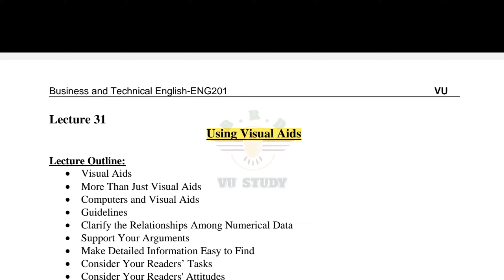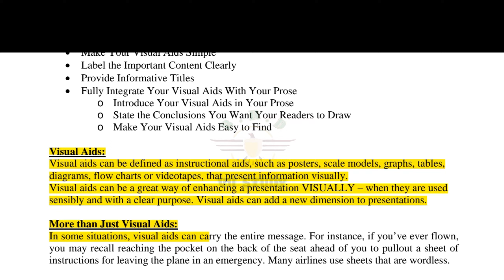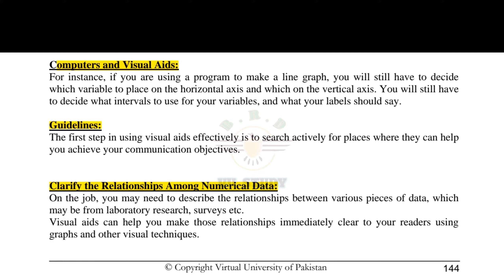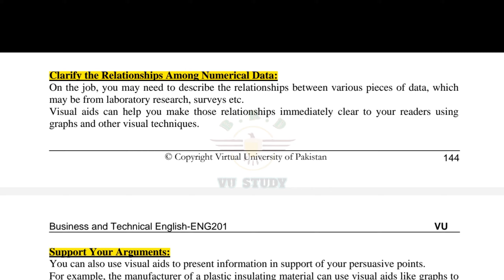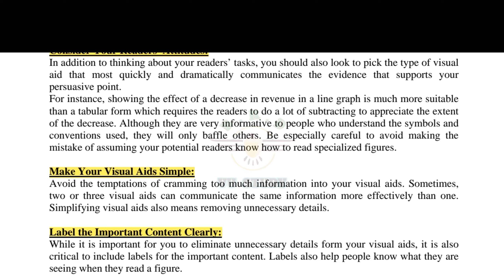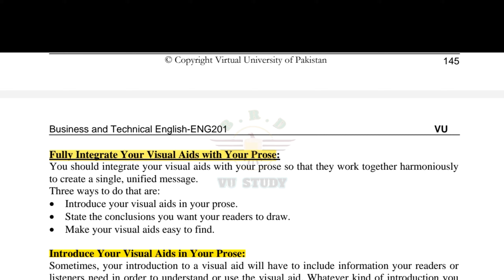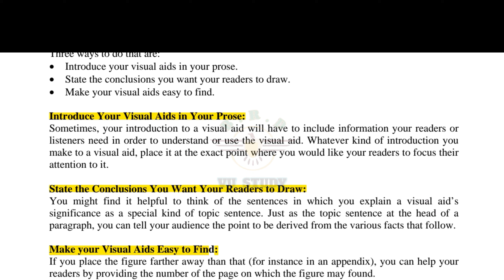Eng201 Lecture 31 | Business and Technical English | Eng201 Short Lectures | Study with BRD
WhatsApp Helping Groups:
BRD
In this video:
Lecture 31
Topic: USING VISUAL AIDS
BRD
Keywords & Tags:
ENG201 Lecture 31
eng201 lecture no 31
Eng201 lecture 31by BRD
Lecture eng201
ENG201 Short Lectures
Eng201 lectures by BRD
ENG201 - Business and Technical English
Study with BRD